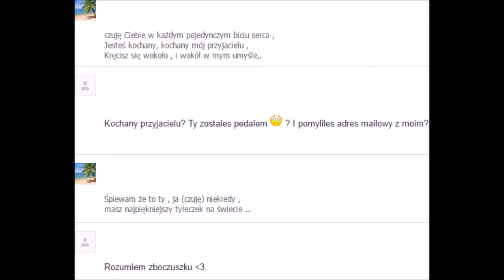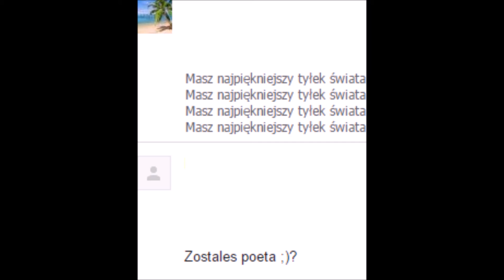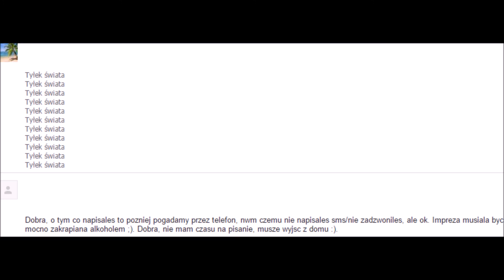PRANKUJE MOJĄ DZIEWCZYNĘ tekstem piosenki The Sweetest Ass In The World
PRANK LEKKO NASYCONY STONOGA, WYKONANIE BEZNADZIEJNE. CHCIELISCIE PRANK, TO GO MACIE, MODA NA PRANKI POWOLI SIE KONCZY, ALE NIEWAZNE. WYKONANIE SLABE Z POWODU MOJEJ CHOROBY, PRACY I ZMECZENIA, DZIEKI ZA WYROZUMIALOSC. PRANK SPECYFICZNIE WYKONANY, WYKONANY PRZEZ SKRZYNKE MAILOWA, WSZYSTKO ZOSTALO ZAMASKOWANE W CELU OCHRONY MOICH DANYCH.